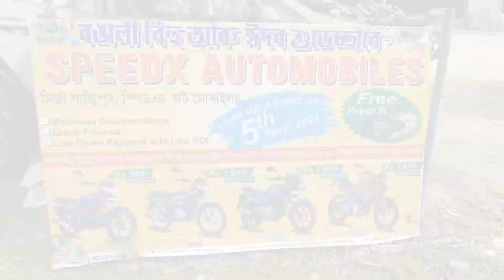ভাৰতীয় জাতীয় কংগ্ৰেছৰ যোৰহাট লোকসভা সমষ্টিৰ প্ৰাৰ্থী গৌৰৱ গগৈৰ,নাজিৰা নগৰত কৰিলে পদযাত্ৰা।